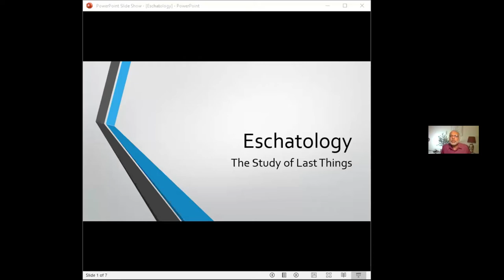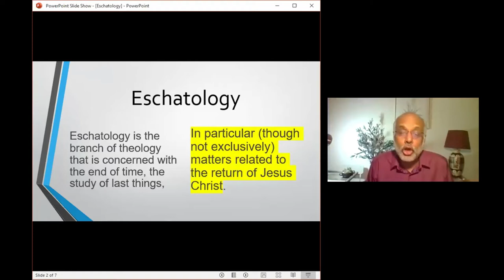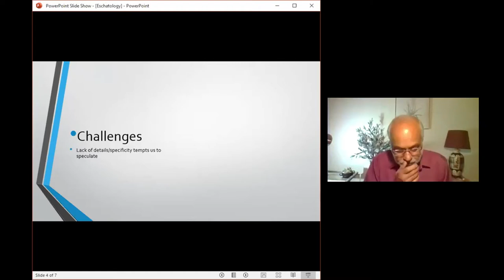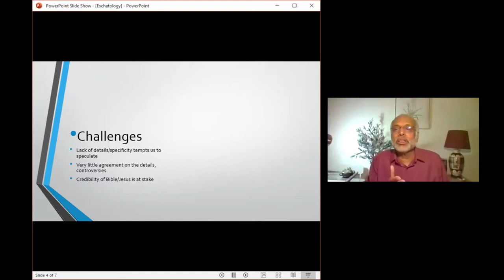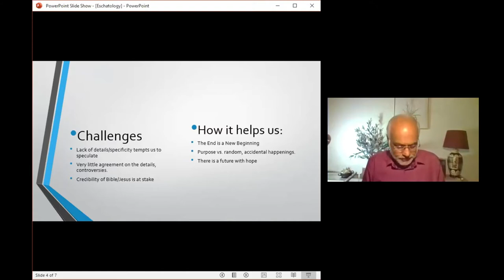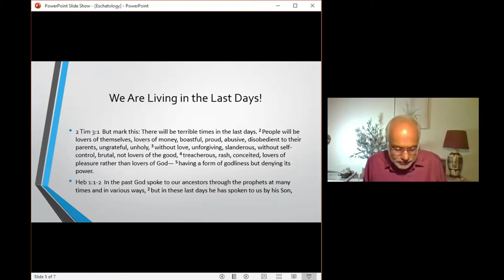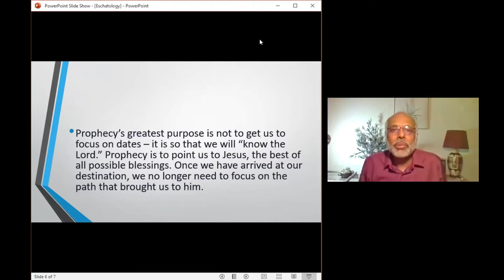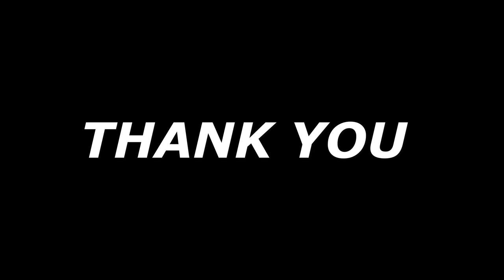GCI INDIA MID-WEEK BIBLE STUDY 26/5/2021 | INTRODUCTION TO ESCHTOLOGY